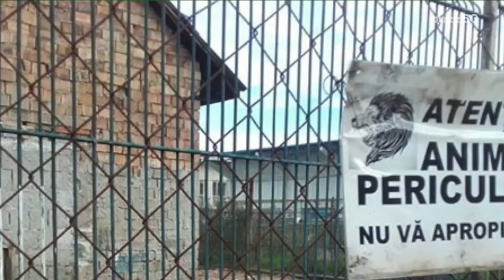Lions rescued after zoo permanently closes and leaves them behind to die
A Romanian zoo shut its doors for good, and left behind five lions to die in their cages. But thanks to rescue workers, they’ll all get a second chance at life. Sean Dowling (@seandowlingtv) has more.